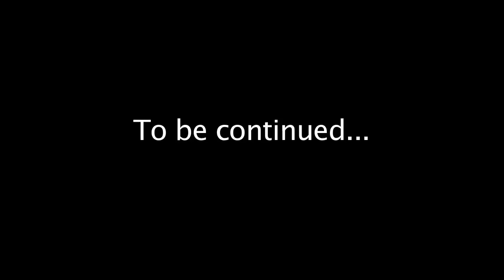Mario And Luigi’s Stupid And Dumb Adventures Season 2 Episode 10 (SML)